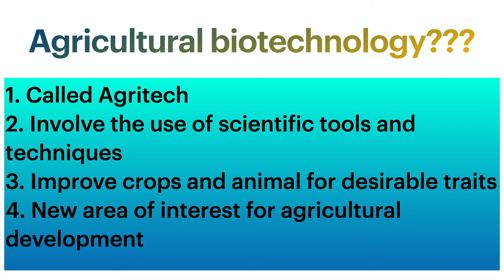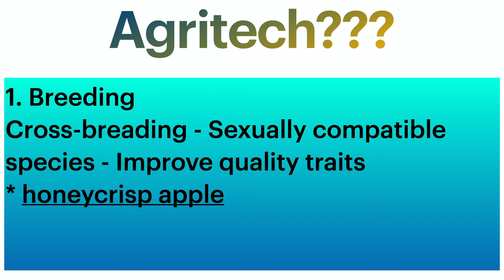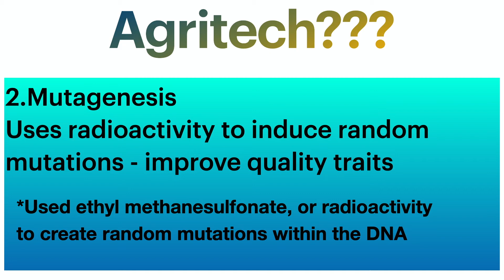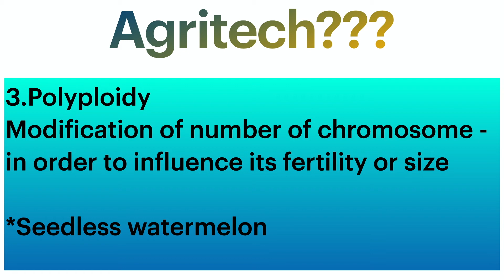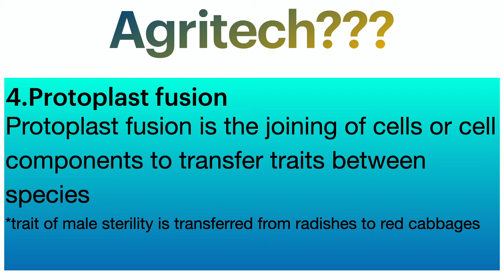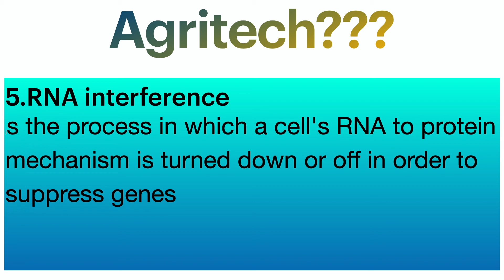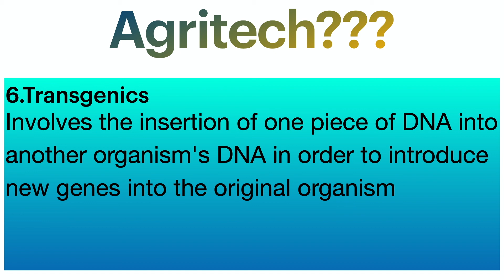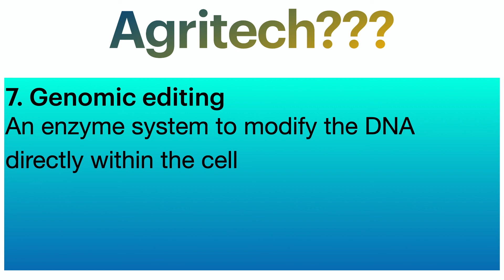Agrotech | lecture| An introduction to Agritech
Hello everyone
This video is aiming to support existing and new viewers to improve their understanding of the agricultural biotechnology. THis video summerise the tools and techniques of agritech which helps to improve quality traits in crops and animals. I hope this video will be helpful for you.

Related links

The images I have used in my video are not my creation. I have used them from various internet source to obtain them and used directly. I would like to give credit for images I have used to the original creators.